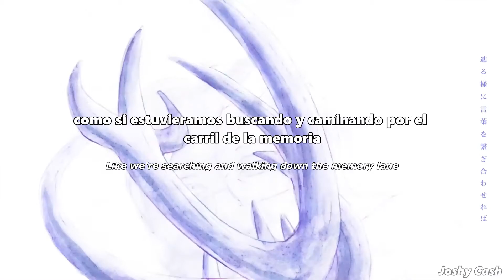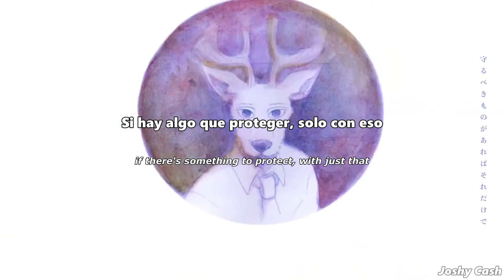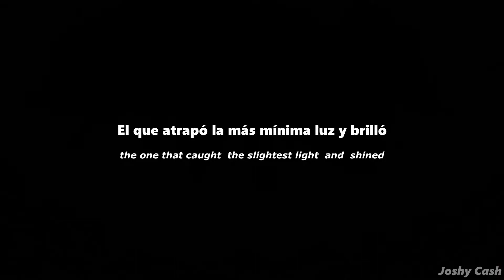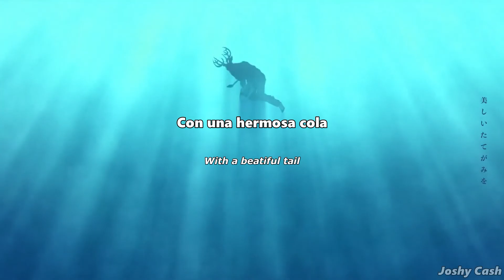YOASOBI - Gentle Comet - (Lyrics/Sub Español)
Second season ending "Beastars"